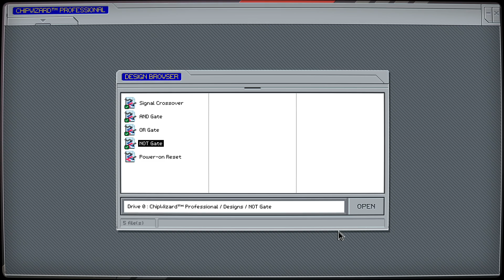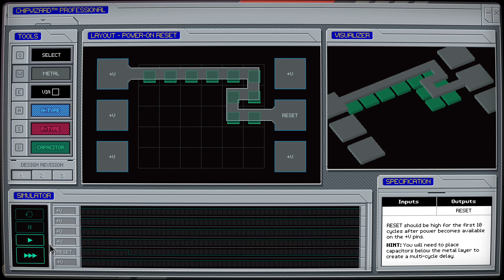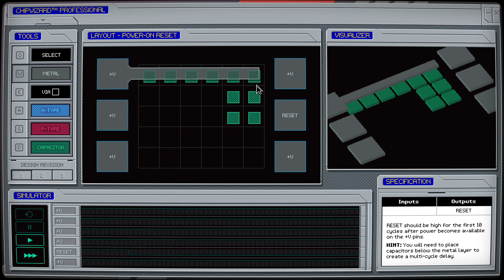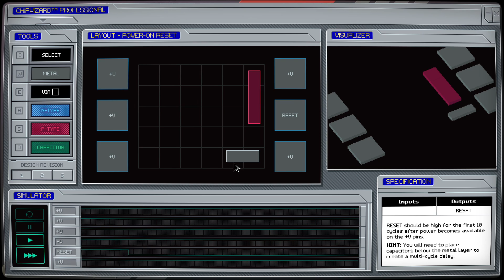ChipWizard™ Professional (Power-On Reset)